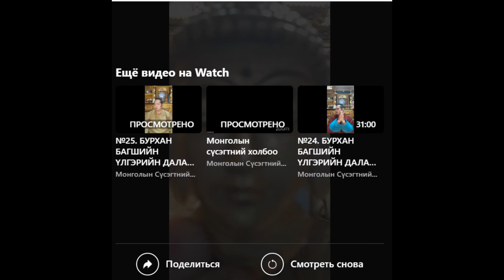ҮЛГЭРИЙН ДАЛАЙ СУДРЫН УНШЛАГА-26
№26. БУРХАН БАГШИЙН ҮЛГЭРИЙН ДАЛАЙ СУДРЫН УНШЛАГА, ТАЙЛБАР
Номын садан Д.Оросоогийн хойтын буянд зориулж, 49 хоногийн турш "Үлгэрийн далай" судрыг хөтөлж тайлбарлана.
Хамаг амьтны зовлон хийгээд зовлонгийн шалтгаан үтэр түргэн амирлах болтугай!
МБШТөв Гандантэгчэнлин хийдийн  Дашчойнпил дацангийн багш орчуулагч С.Түвдэнцэрэн ламтан.  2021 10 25